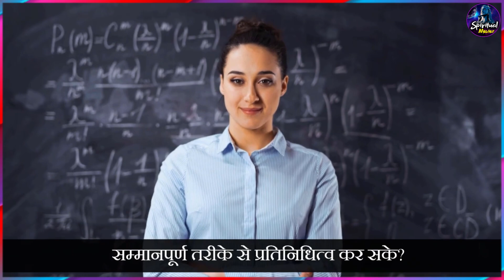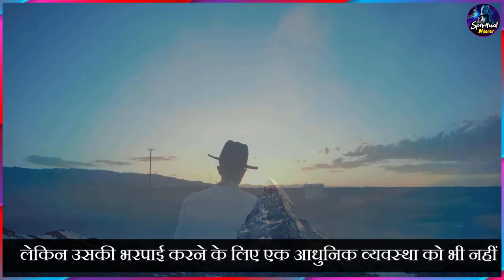life मे क्या करना चाहिए / sadhguru hindi sadguru latest सद्गुरु हिन्दी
What to do in your life _ Study, Job or Business by Sadhguru Hindi

1) This video has no negative impact on the original works
2) This video is also for teaching purposes.
3) Original Content is transformed to create unique Videos
4) I only used bits and pieces of videos to get the point across where necessary.